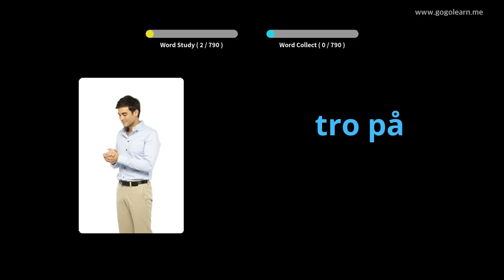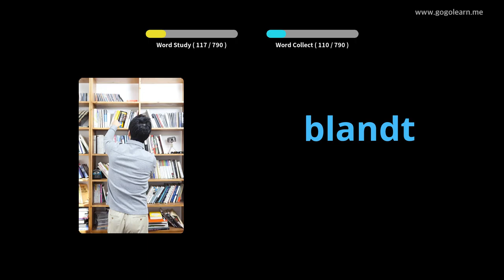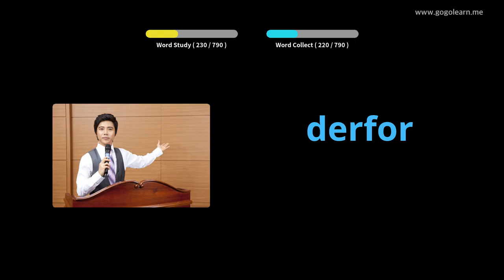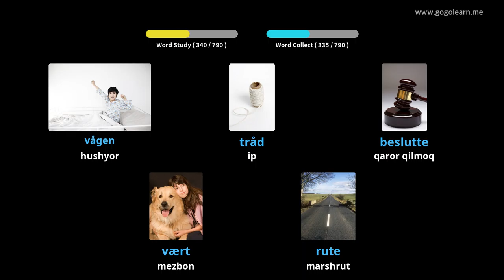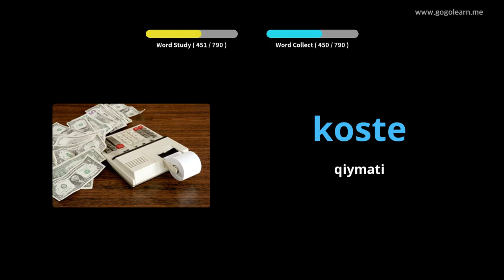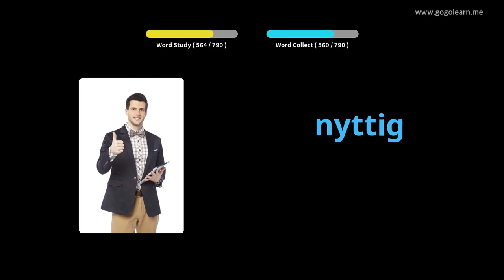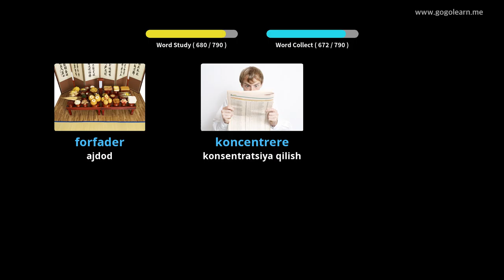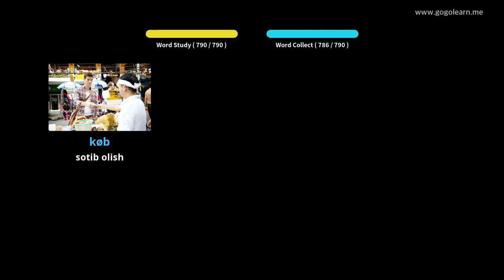Daniya lug'ati o'rta maktabi |Golearn